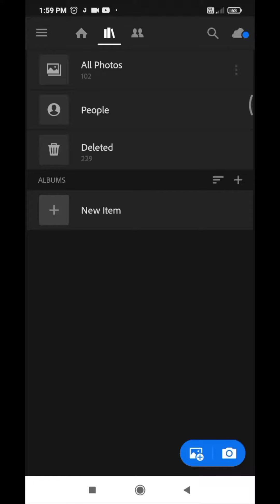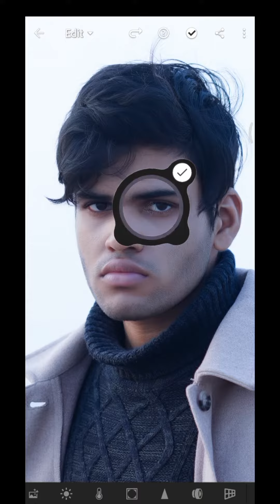mobile lightroom photo editing part 01|sanu chalissery|2022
ഒരു ഫോൺ ഉപയോഗിച്ച് എങ്ങനെ നല്ല രീതിയിൽ ഫോട്ടോ എഡിറ്റ് ചെയ്യാം എന്ന് പാർട്ട് ആയിട്ടു വീഡിയോസ് ചെയ്യുന്നതാണ്
sanu chalissery